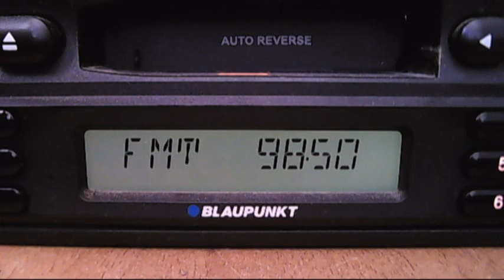minisat targoviste without tropo biquad antena 16:14